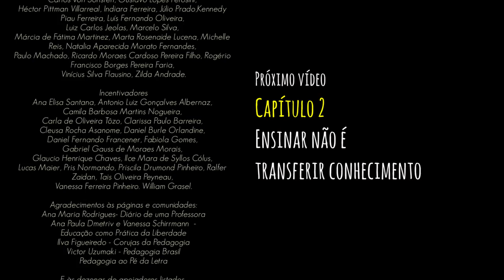Cap 1.9 - Ensinar Exige o Reconhecimento e a Assunção da Identidade Cultural (Parte 2)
Alunos não aprendem apenas na sala de aula. Eles vivenciam as mais variadas experiências de aprendizagem com toda a comunidade escolar. Conheça o curso

Roteiro, direção e apresentação
André Azevedo da Fonseca

Costureiras de Histórias
Adriano Espíndola Cavalheiro
Cristina Amorim
Jose Cezar Pimentel da Silva

Incentivadores
Ana Elisa Santana, Antonio Luiz Gonçalves Albernaz, Camila Barbosa Martins Nogueira, Carla de Oliveira Tôzo, Clarissa Paulo Barreira, Cleusa Rocha Asanome, Daniel Burle Orlandine, Daniel Fernando Francener, Fabiola Gomes, Gabriel Gauss de Moraes Morais, Glaucio Henrique Chaves, Ilce Mara de Syllos Cólus, Lucas Maier, Pris Normando, Priscila Drumond Pinheiro, Ralfer Zaidan, Tais Oliveira Peyneau, Vanessa Ferreira Pinheiro. William Grasel

Trilha sonora: Hermeto Pascoal - Viva Jackson do Pandeiro

É preciso ficar claro. Desde sempre, e de forma particular no século 21, é óbvio que estudantes não aprendem apenas na escola. Aprendem com a família, com os primos, com os amigos, aprendem nas ruas, nas praças, nos parques, nos clubes, no supermercado, no shopping, na televisão, na revistinha em quadrinhos, nos desenhos animados, na Internet, nos videogames,

E além disso, mesmo dentro da escola, os alunos não aprendem apenas o conteúdo dos livros didáticos ministrado pelo professor na sala de aula. Mas aprendem com os colegas, com os funcionários da escola, com os pais dos amigos na entrada, aprendem nas brincadeiras e nas conversas paralelas dentro e fora de sala de aula, aprendem no recreio, na quadra de esporte, no pátio...

Ou seja, toda a comunidade escolar ensina. As mais variadas experiências de aprendizagem com outros alunos, com o pessoal administrativo e com professores que se entrecruzam cheios de significação no ambiente da escola são altamente formadores.

Imagens
"Namibia classroom" por Caitlin Heller from Jackson Heights, NY, USA - ClassroomUploaded by mangostar.

"Students in the classroom" por Schoolofstjude - Trabalho próprio pelo carregador.
"Bullying on Instituto Regional Federico Errázuriz (IRFE) in March 5, 2007" por Diego Grez.

"Public School Classroom Tanzania" por Ron Rieckenberg - Fotografia própria.

"Helping out at school in Nicaragua DVIDS109674" Licenciado sob Domínio público via Wikimedia Commons

"P6250170" por Original uploader was SorÃ­n at pt.wikipedia - Transferred from pt.wikipedia. Licenciado sob Domínio público, via Wikimedia Commons

"Classroom Grade School Na Wa" por User:Mattes - Trabalho próprio pelo carregador. Licenciado sob Domínio público via Wikimedia Commons

"HN999sRamon~15+KidLine". Licenciado sob Domínio público via Wikimedia Commons

"Splash into summer with MCAS Yuma ARFF Marines 140530-M-HL954-808" por Cpl. Reba James Licenciado sob Domínio público via Wikimedia Commons